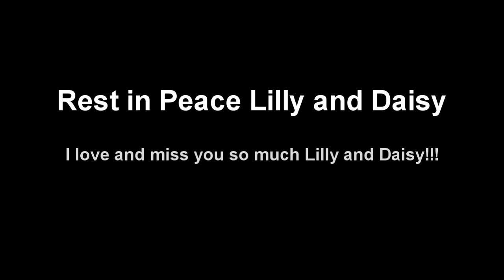RIP Lilly and Daisy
Lilly and Daisy both passed away this year, what a life they both had!